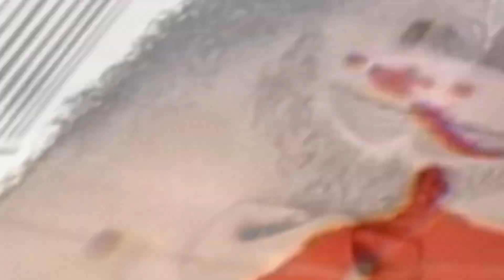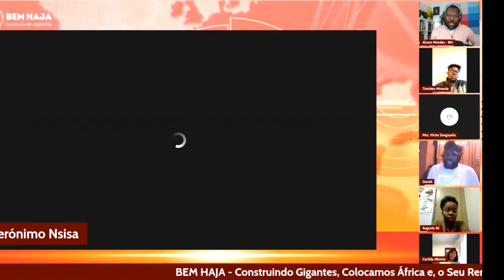Angola 48 Anos Independente, Como é Exercitar a Cidadania no Nosso País?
Um debate quente entre cidadãos angolanos, residentes em angola e na diaspora.
Com legitimidade, debatem os 48 anos da independência, qual é o estado da situação?

Participam: Victor Sanguyela; Cacilda Alberto; Timóteo Miranda; Augusta Paulo; Jerónimo Nsisa e Daniel Ngalabue.

Patilha, e deixa o teu like.

Bem Haja